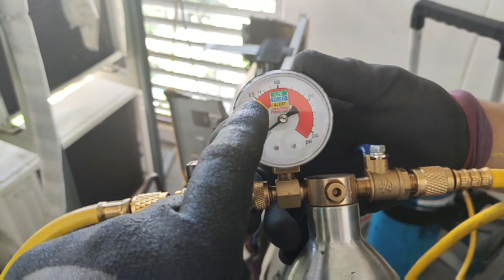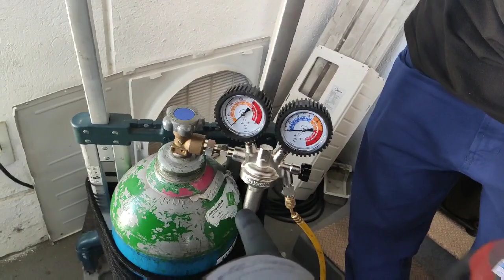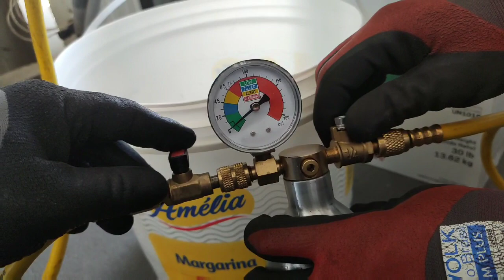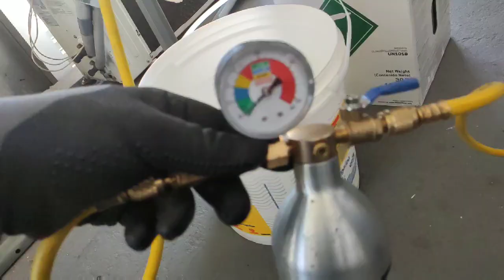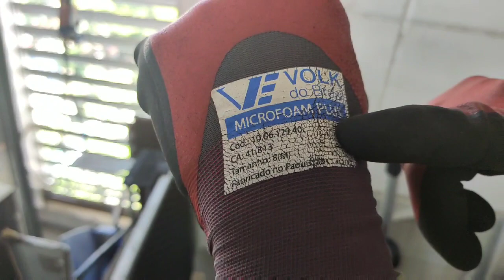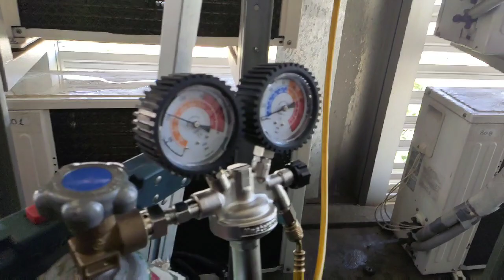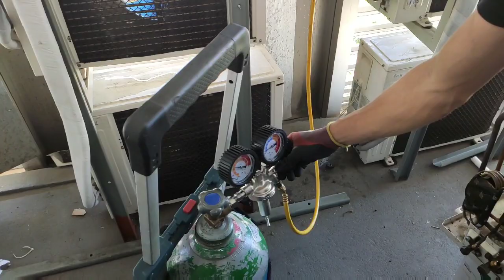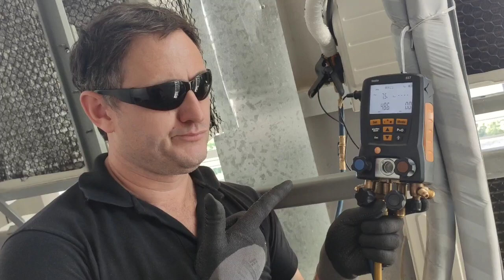Como Fazer Limpeza em Tubulação de Ar Condicionado ! VÍDEO AULA NA INTEGRA